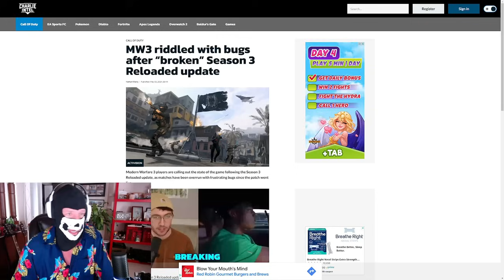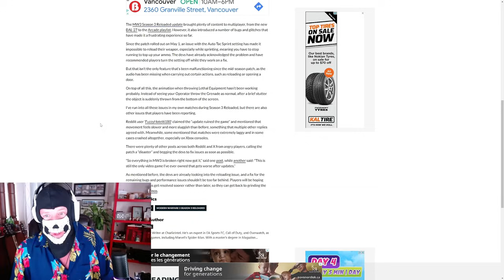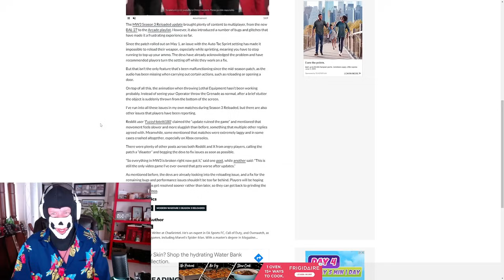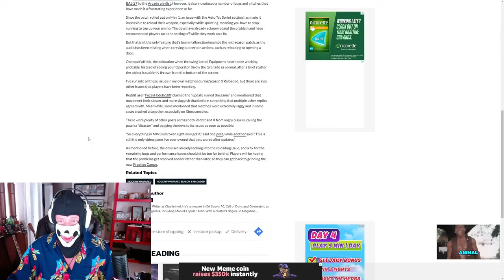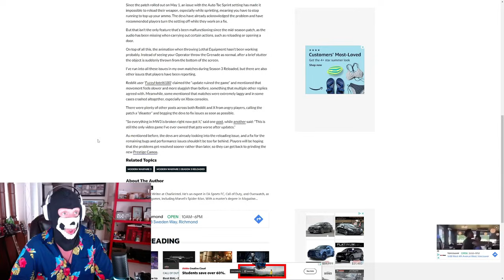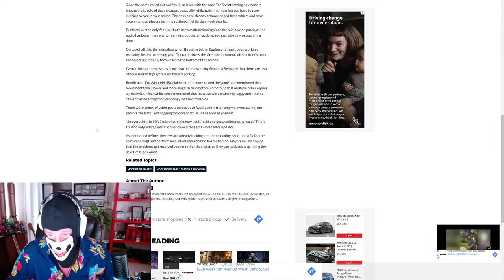THEY F*CKED UP CALL OF DUTY AGAIN!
MW3 season 3 reloaded update broke the game and it's unplayable. Why do these Call of Duty developers suck so bad at their jobs?